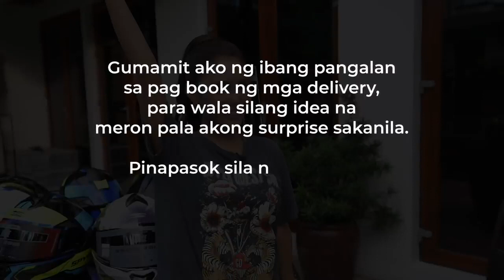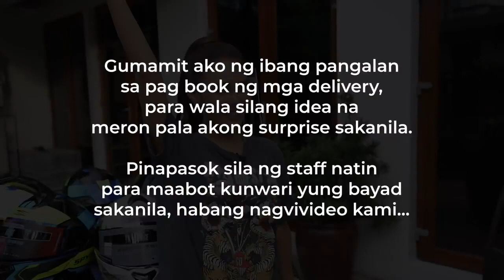Delivery Rider Na Prank Ni Ivana Alawi